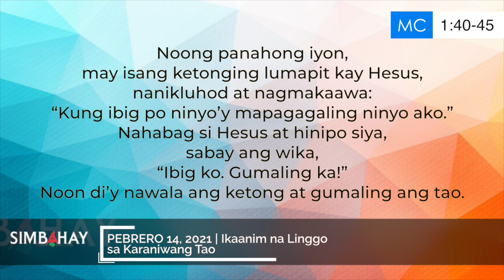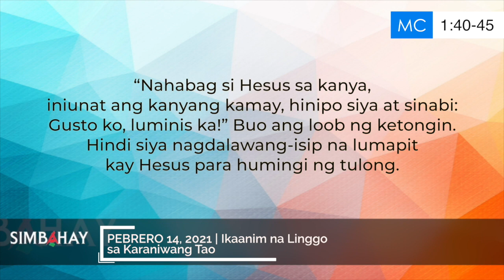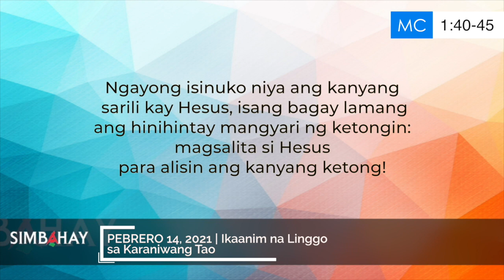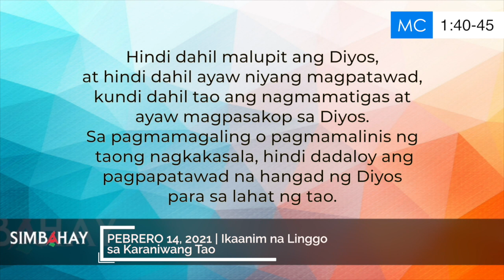Simbahay | Ikaanim na Linggo sa Karaniwang Panahon | Pebrero 14, 2021